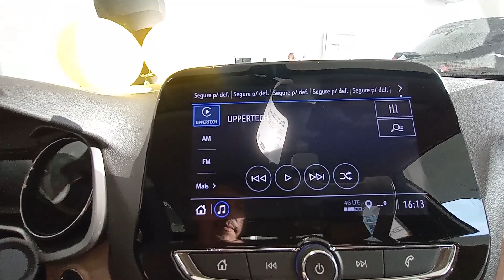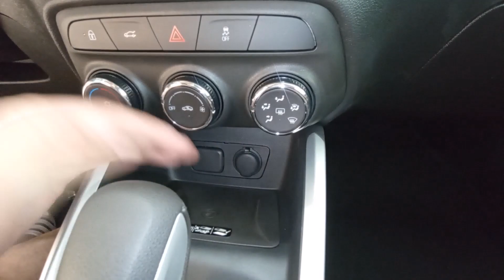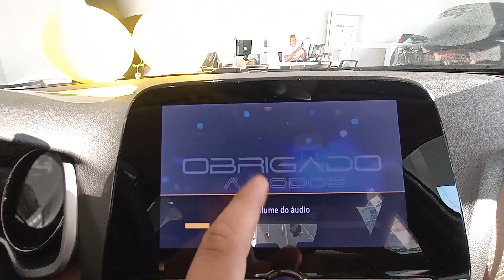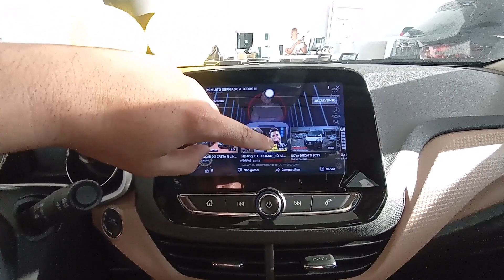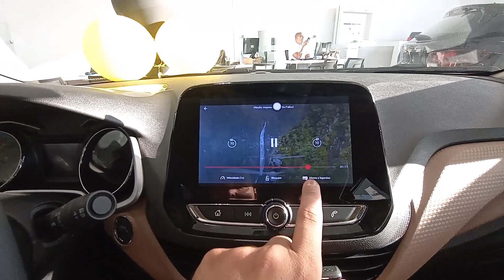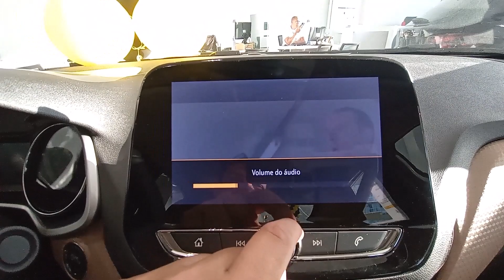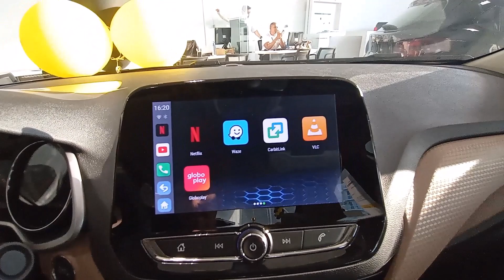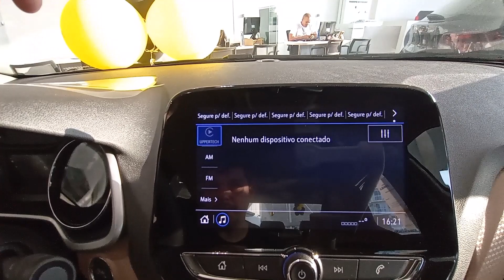STREEMING BOX PARA NOVA MONTANA E ONIX